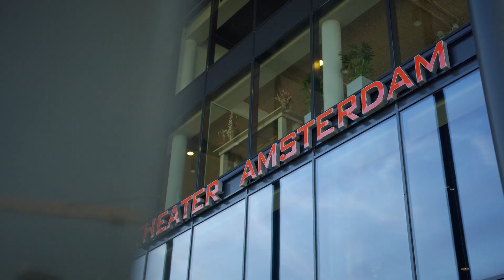『グランツーリスモ ワールドシリーズ 2023』Showdown アムステルダム ティザートレーラー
PlayStation®5/PlayStation®4用ソフト『グランツーリスモ７』

「グランツーリスモ」公式の世界規模のチャンピオンシップ『グランツーリスモ ワールドシリーズ 2023』。８月にはライブイベントとして、「ワールドシリーズ Showdown 2023」をオランダ アムステルダムで開催します。

*『グランツーリスモ ワールドシリーズ2023』に関するより詳しい情報は、グランツーリスモ公式ウェブサイト「グランツーリスモ・ドットコム」をご覧ください